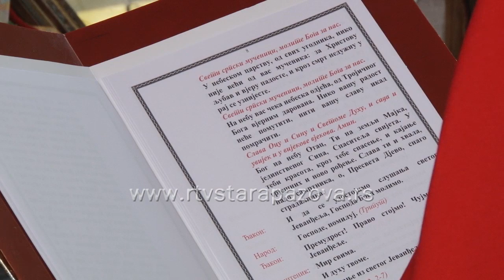Moleban u Belegišu za stradele Kosovu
Opština Stara Pazova se pridružila gradovima u kojima su održani molebani za stradale u Banjskoj a moleban je održan juče u Belegišu.